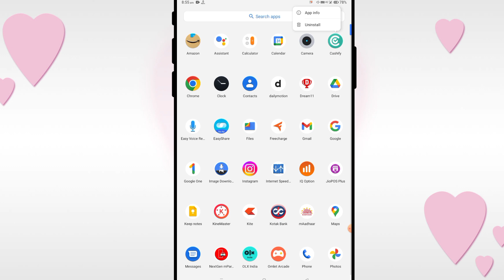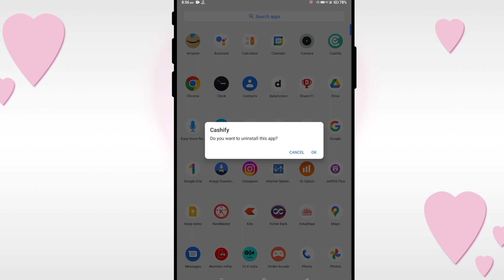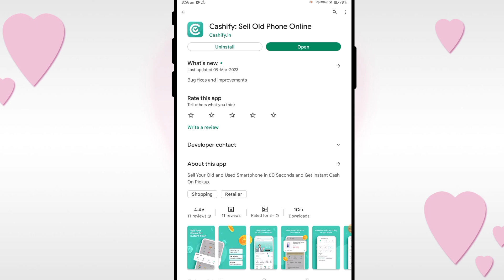Fix This App Was Built For an Older Version Of Android Problem Solve